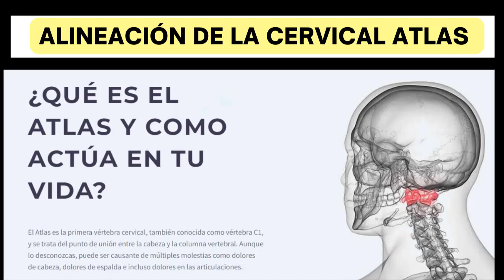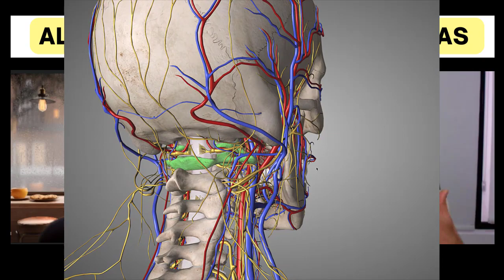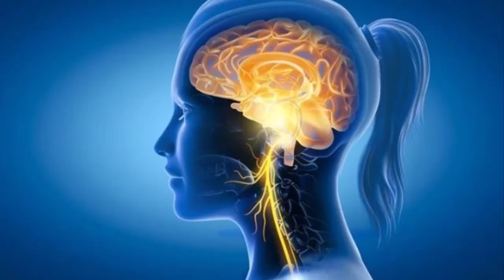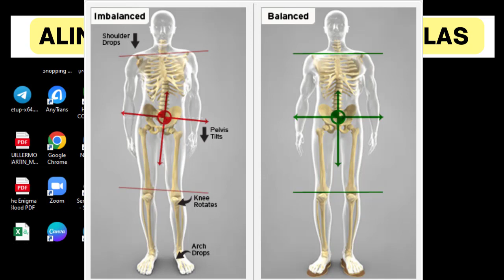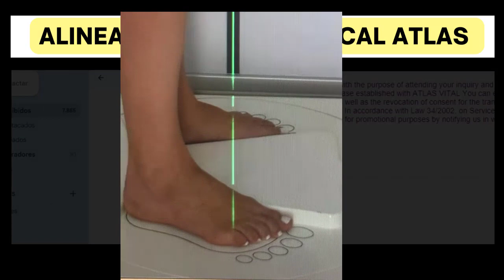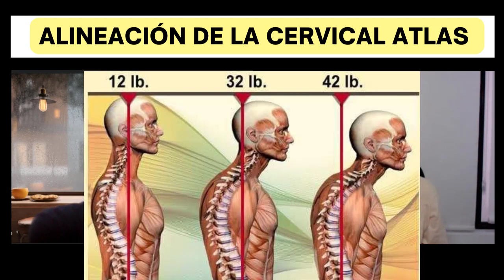Alineación del Atlas (cervical - C1) con Óscar Campillo / Clave Para Tu Salud Biomecánica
El Atlas es la primera vértebra cervical, también conocida como vértebra C1, y se trata del punto de unión entre la cabeza y la columna vertebral. Aunque lo desconozcas, puede ser causante de múltiples molestias como dolores de cabeza, dolores de espalda e incluso dolores en las articulaciones. Te invito a conocer más sobre esto de la mano de Óscar Campillo, director de "Atlas Vital"

Si te gusta mi contenido cuerpo-mente y quieres ayudarme a llegar a más gente y crear más contenido puedes ser patrocinador del proyecto. Aquí te cuento más:

🎯 TIENDA ONLINE CON MIS RECOMENDACIONES

📘 LIBROS PARA OPTIMIZAR TU SALUD Y BIENESTAR